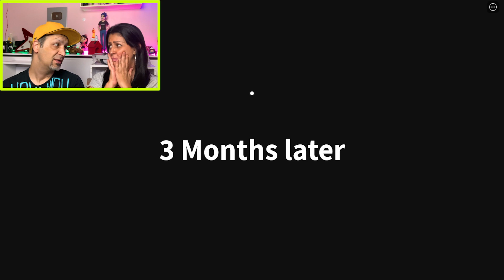ROBLOX | Um Show de Mágica Assustador - PARTE 2 (Magic Show)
Instagram da 3D Makers Brasil

Nesse vídeo, eu e a tia Lú jogamos Magic Show e foi maravilhoso ver a tia tomando sustos!!

Caso faça uma das artes, por favor publique em seu instagram e marque a @3DMakersBrasil, queremos saber como ficou!